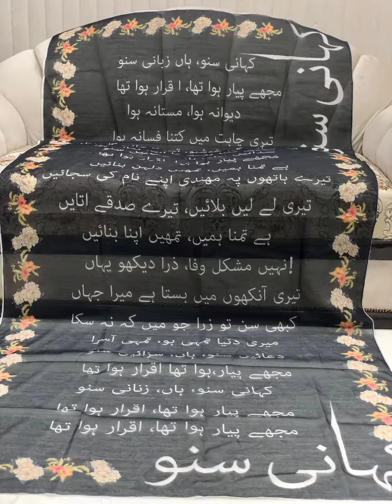kahani suno dupata printid and with poetry